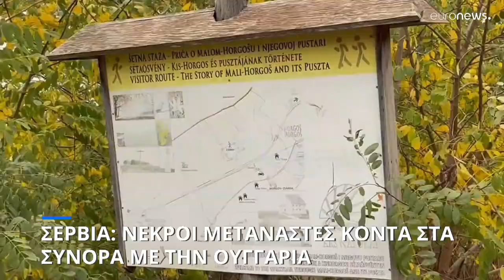Σερβία: Νεκροί μετανάστες κοντά στα σύνορα με την Ουγγαρία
Σκοτώθηκαν κατά τη διάρκεια ανταλλαγής πυροβολισμών